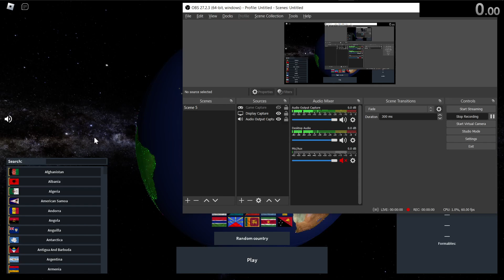Senusiyya 6:59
bad